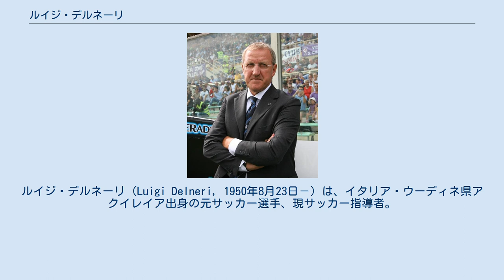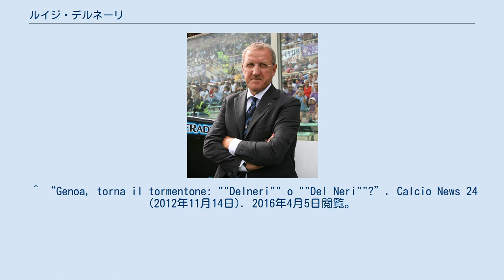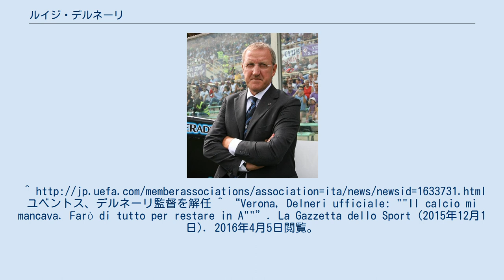ルイジ・デルネーリ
フォッジャ・カルチョの選手
ルイジ・デルネーリ（Luigi Delneri, 1950年8月23日－）は、イタリア・ウーディネ県アクイレイア出身の元サッカー選手、現サッカー指導者。
ニックネームは、ジジ（Gigi）。
 選手時代は主にミッドフィールダー（MF）でプレーし、イタリア国内のクラブでプレーを続けていた。
 現役引退後は直ぐに指導者の道へ進んだ。
イタリアでは「昇格のスペシャリスト」とも呼ばれ、数々のクラブを上のカテゴリに導いた。
転機は2000年から率いていたキエーヴォが2002年に昇格すると上位チームを相手にも善戦しユーヴェ、ローマ、インテル、ミランに次ぐ5位に入る快進撃でこの年オスカル・デル・カルチョの監督賞も受賞した。
ポルト以外は全てイタリアのクラブで指揮を執っている。
 2009年に就任したサンプドリアでは、ローマ時代に対立したアントニオ・カッサーノと再会。
ここではカッサーノの個性を活かすことに成功し、チームは1992年以来となるUEFAチャンピオンズリーグへの出場権を獲得。
2010-11シーズンからユヴェントスの監督に就任することとなったが、成績不振を理由に1年でチームを去った。
2015年12月1日、セリエAで最下位に沈むエラス・ヴェローナと6月までの契約を結び指揮官に就任した。
翌年10月3日、成績不振によりステファノ・コラントゥオーノが解任されたウディネーゼと1年の延長オプション付きでシーズン終了までの契約を交わした。
しかし2017年11月21日、ウディネーゼを解任された。
 ^ “Genoa, torna il tormentone: ""Delneri"" o ""Del Neri""?”. Calcio News 24 (2012年11月14日). 2016年4月5日閲覧。
ユベントス、デルネーリ監督を解任 ^ “Verona, Delneri ufficiale: ""Il calcio mi mancava. Farò di tutto per restare in A""”. La Gazzetta dello Sport (2015年12月1日). 2016年4月5日閲覧。
 ^ “16位に低迷のウディネーゼ、デルネーリ新監督の招へいを発表”. サッカーキング (2016年10月3日). 2016年10月10日閲覧。